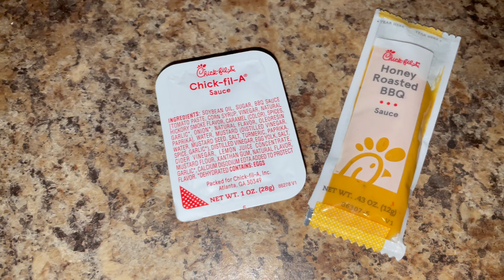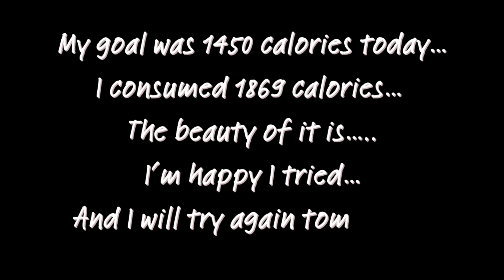WHAT I EAT IN A DAY| MAKING LIFESTYLE CHANGES AT MY OWN PACE| NO MORE EXCUSES + SELF MOTIVATION